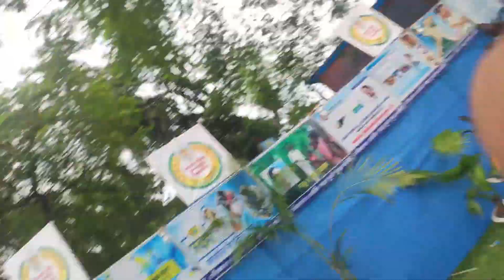Wow চারিদিকে সব Wow Ocham.. || শুভ অষ্টমী || Surprise Place 😍 || VENTURES ✌️ || VLOG - 14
entertainment purpose, Don't take it seriously, Laugh and enjoy...